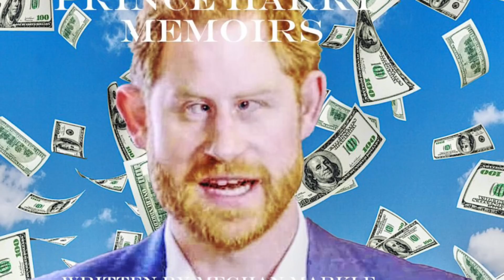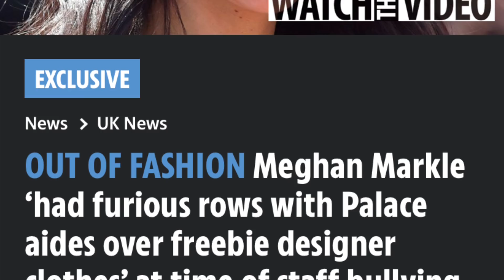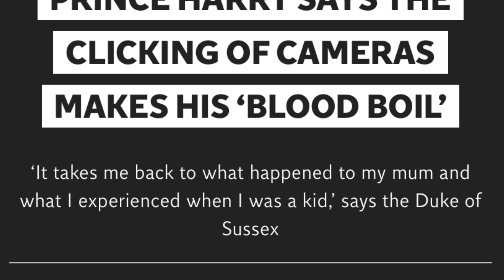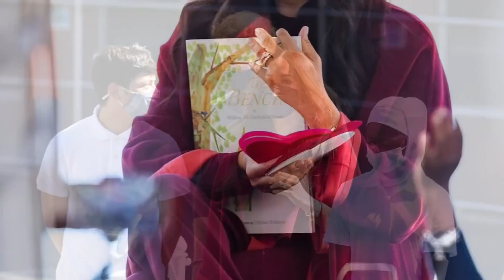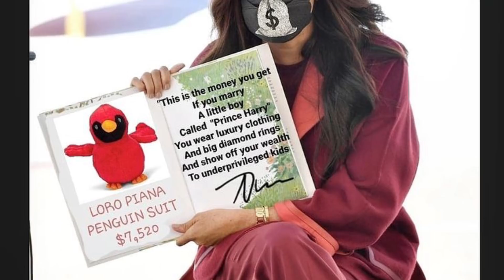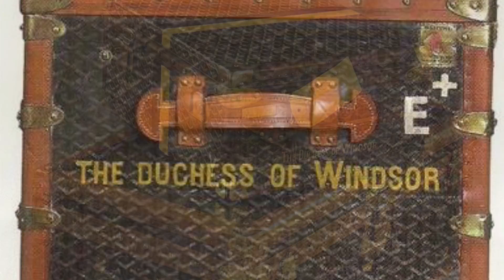Meghan y Wallis p. 2. Su Alteza Narcisista Parte 37.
Meghan contra Wallis, parte 2.
Este vídeo es la continuación del vídeo anterior y Parte 37 de la saga.
Wallis contra Meghan. El viaje a NY de los Duques. Premiere de James Bond ‘No time to die’.